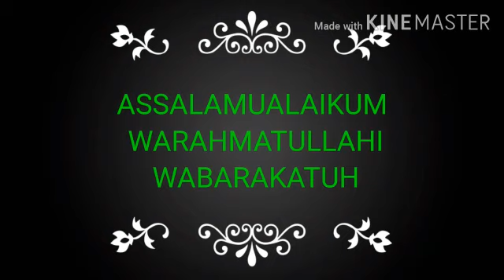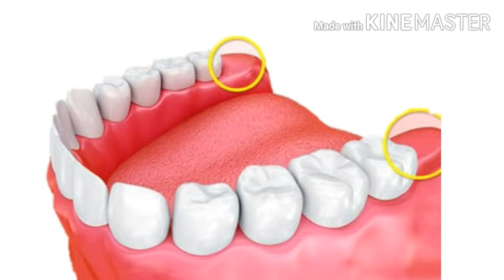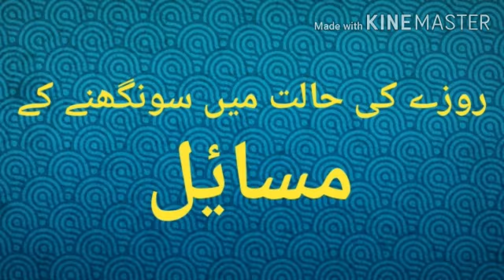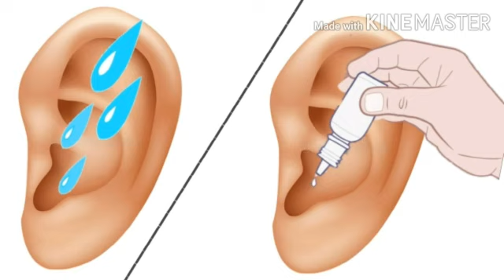Kin cheezon ke karne se roza toot jaata hai